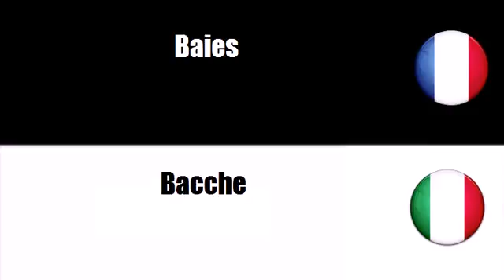Vocabolario francese # Argomento = Bacche